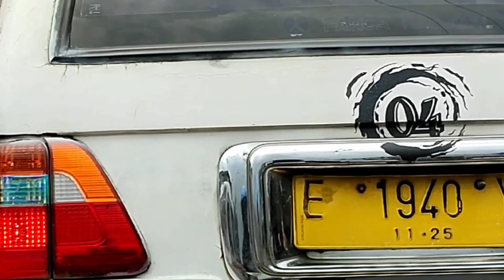Video part 1. Perjalanan di mulai dari Kuningan Utara sampai Kuningan selatan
Assalamu'alaikum Wr wb. Huff! Perjalanan mengendarai kendaraan di jalan kampung memang sangat menyenangkan. Di video ini, kalian akan melihat betapa indahnya pemandangan alam di sepanjang perjalanan. Aku akan menunjukkan bagaimana perjalanan ini juga bisa menjadi momen silaturrahim yang berkesan. Ayo ikuti petualangan seru ini dan rasakan kehangatan silaturrahim di tengah keindahan alam kampung. Ayo, dan yang paling berkesan di tengah perjalanan ini, suasana sejuk dan khas alam pedesaannya (@wawaarfa )